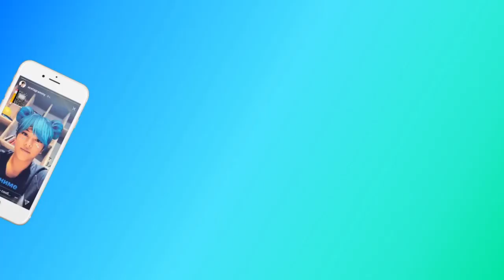REACTION TO Гадильбек Жанай - Жылама жаным